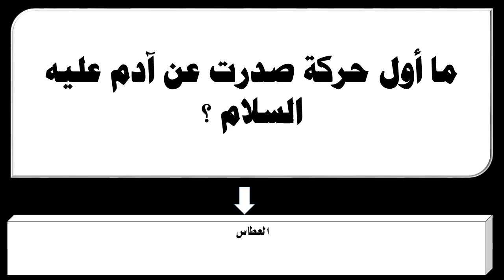ما أول حركة صدرت عن آدم عليه السلام ؟